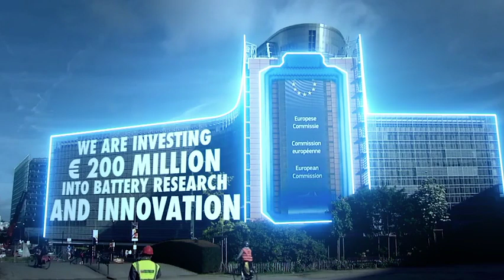The EU Battery Alliance: Powering the EU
Batteries represent a strategic technology for the EU. By 2025, the new battery market will be worth 250 billion euro annually.